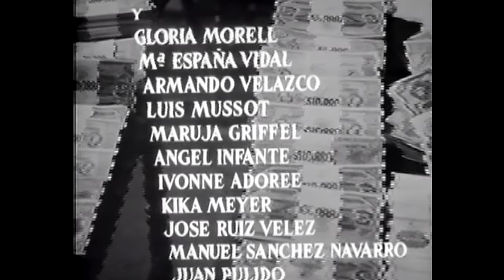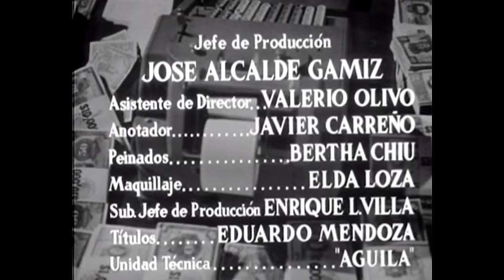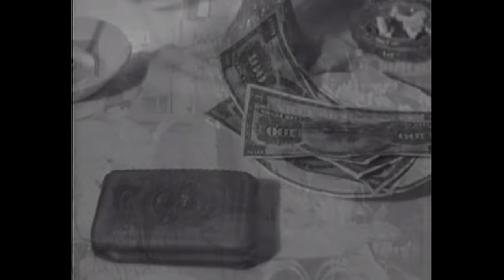🔸Necesito Dinero (1952)🔸 - Sara Montiel, Pedro Infante - Película Completa - Castellano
👇LEER DESCRIPCIÓN👇

💲 ofertas EXTREMAS en DVD y Blu Ray 💲

📝 Sinopsis: Manuel, un mecánico, se enamora de María Teresa, una muchacha de la que solo conoce sus piernas al verla pasar. En un camión la indentifica. Ella va a casarse con un hombre rico, José Antonio, para sacar de la pobreza a su familia. Manuel trabaja día y noche para obtener dinero, inventándose una nueva batería. Encuentra un maletín con muchos billetes en un coche, devuelve el dinero a un pobre empleado bancario acusado del robo del maletín y con sus ahorros paga el taller. María Teresa enamorada de Manuel, llega a buscarlo, luego de haberse decepcionado de José Antonio cuando lo descubre golpeando a una antigua novia.

💂 Dirección: Miguel Zacarías

👪 Reparto: Pedro Infante, Sara Montiel, Irma Dorantes.